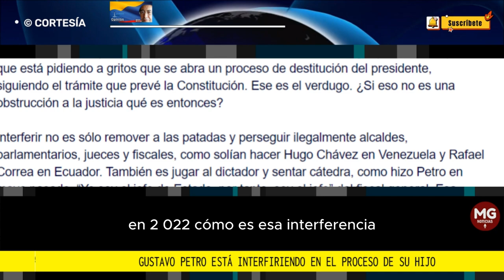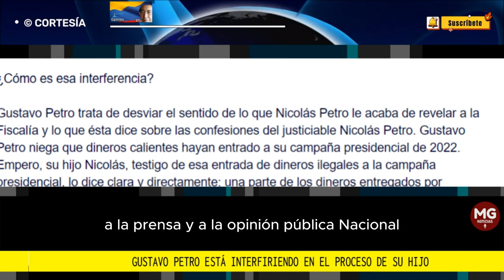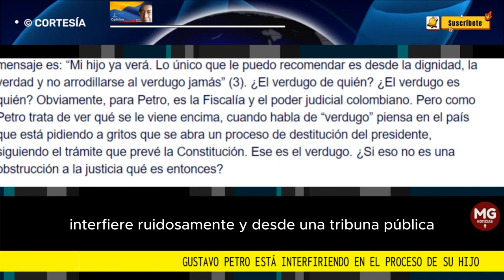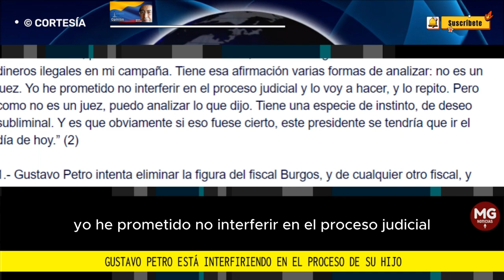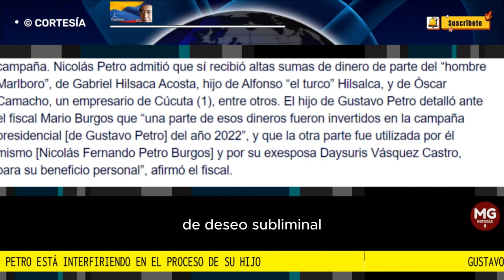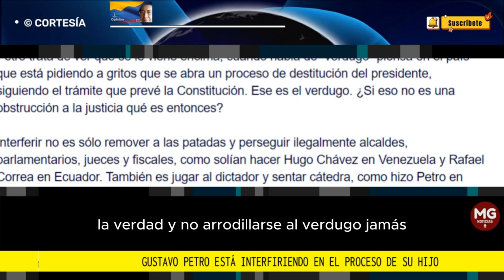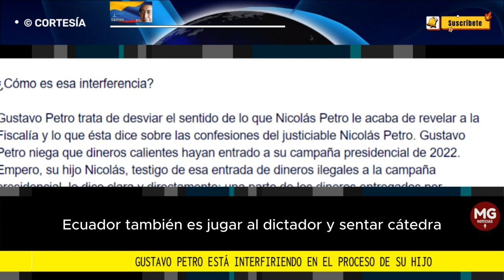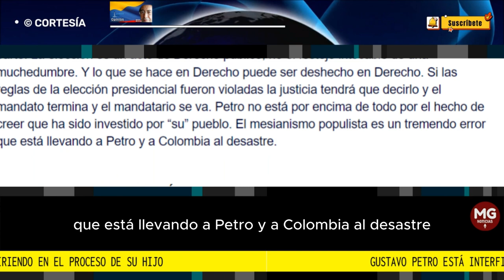GUSTAVO PETRO ESTÁ INTERFIRIENDO EN EL PROCESO DE SU HIJO 🎯 Columna Eduardo Mackenzie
Gustavo Petro está metiendo la mano de manera descarada en el proceso de su hijo. Pero esa acción no busca defender a Nicolás Petro. Busca proteger exclusivamente el propio interés del ocupante de la Casa de Nariño, y de nadie más. No aspira a defender la posición de su hijo mayor, ni la de la ex esposa de éste, ni la de los otros actores principales y secundarios que aparecen en ese turbio asunto de los dineros mafiosos que entraron a la campaña presidencial de Gustado Petro en 2022.